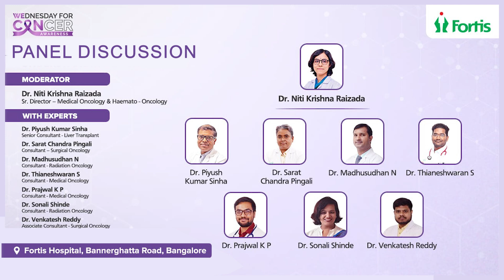Fortis BG Road Cancer Live: Advanced Liver Cancer Treatments with Dr. Niti & Dr. Prajwith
Welcome to Fortis BG Road Cancer Live with Dr. Niti Krishna Raizada and Dr. Prajwith. In this episode, we will explore advanced liver cancer treatments, specifically focusing on intra-arterial therapy. We will learn about the benefits of minimally invasive treatments such as Transarterial Chemoembolization (TACE) and Transarterial Radioembolization (TARE), as well as other alternative methods.
Highlights:
-Liver Cancer Overview: Understanding treatment options.
-Intra-Arterial Therapy: Minimally invasive benefits.
-TACE and TARE: Detailed insights into these procedures.
Gain valuable knowledge from leading experts in liver cancer treatment.